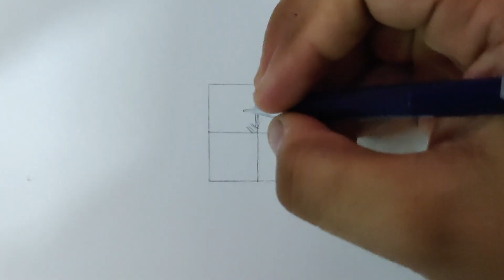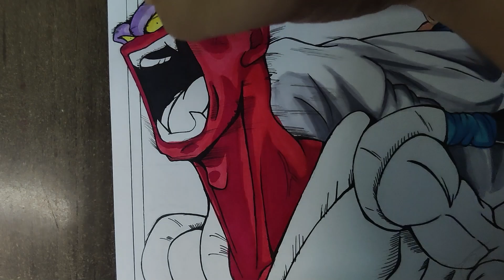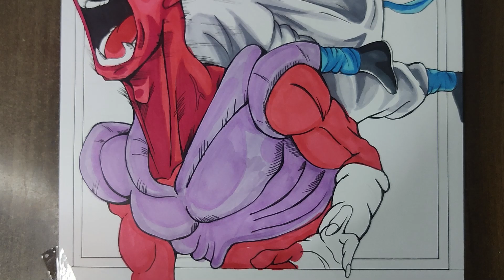Drawing Gogeta Kicking Janemba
Today I'm Drawing Gogeta Kicking Janemba
Square : 3cm , 7cm
Material used:-
Mechanical Pencil
Electric Eraser
Brustro Fine Multiliner (0.05)
Ohulu Markers